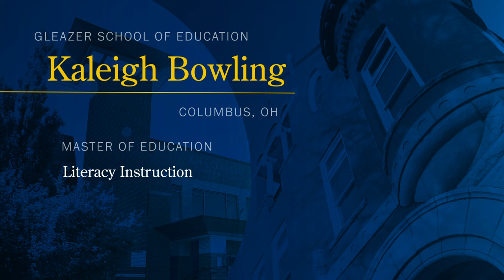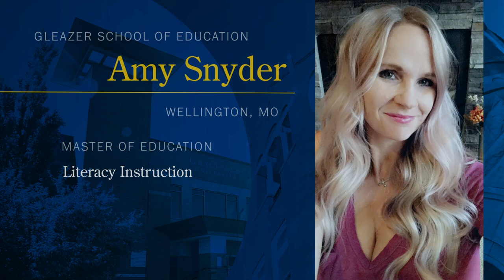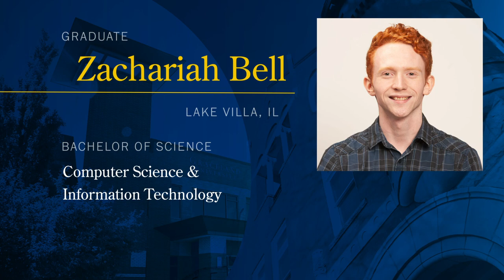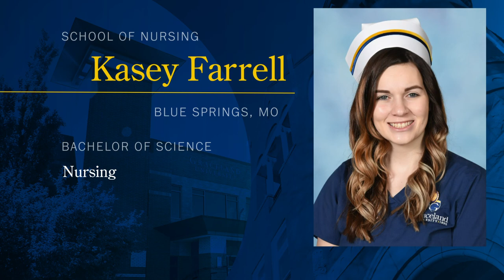Graceland University 124th Commencement - Fall 2020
On Saturday, December 19, 2020, Graceland University celebrated its 124th Commencement ceremony virtually. Students received undergraduate and graduate degrees in many different concentrations.

This ceremony would typically be held at the Community of Christ Auditorium in Independence, MO, but due to the COVID-19 Pandemic, it was held virtually.